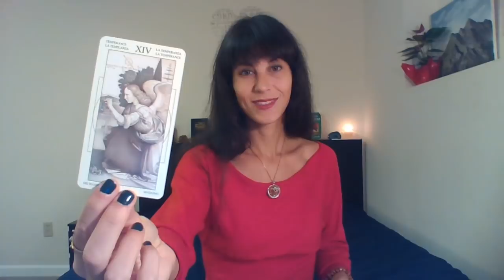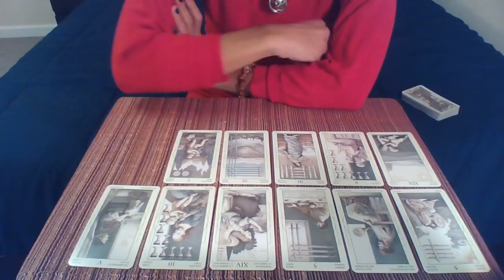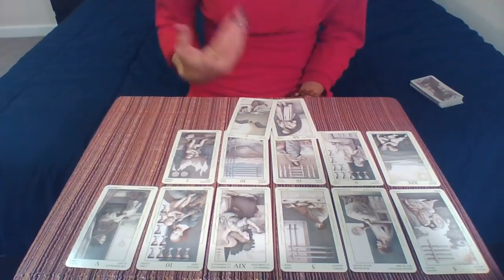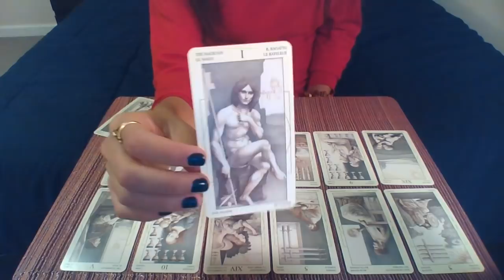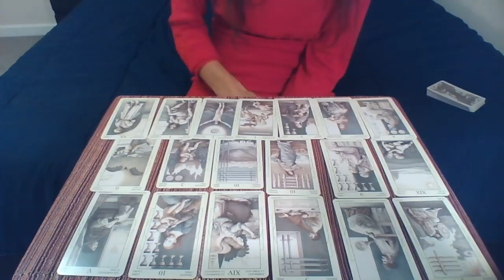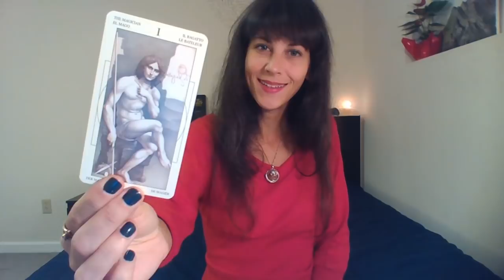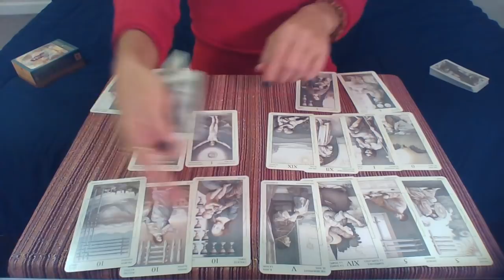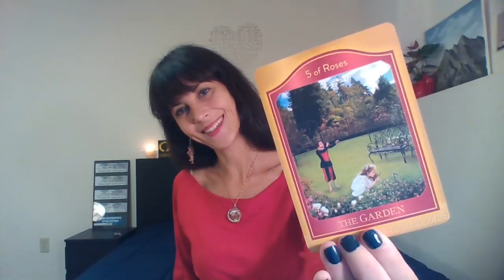CAPRICORN November 2018 | DROP The Martyr EMBRACE The Magician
Tarot Deck: De Vinci Tarot
Oracle: The AKASHIC TAROT

I LOVE YOU CAPRICORN SEEKERS!